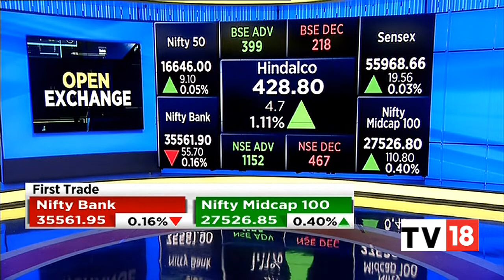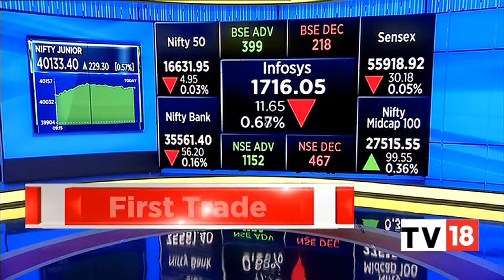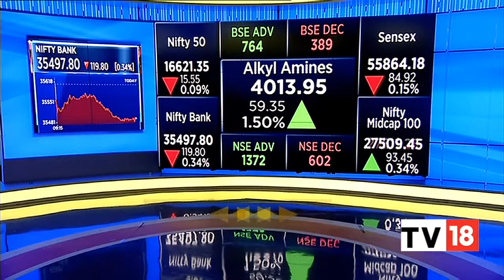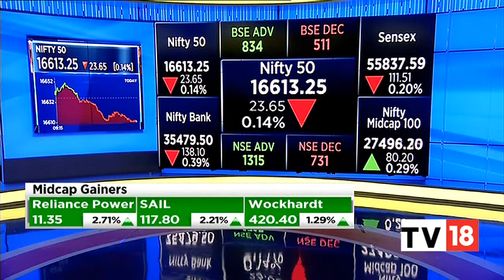Opening Bell: Nifty & Sensex Open Flat; Bank Nifty Down By 100 Points | CNBC-TV18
Nifty opened slightly (around 2 points) up in green and the Sensex also had a similar uprise. Bank Nifty starts 100 points lower. Hindalco, UPL, Bajaj Finsec are amongst the top movers.